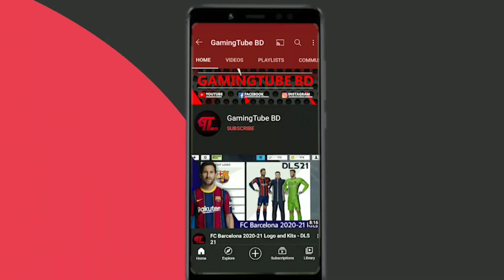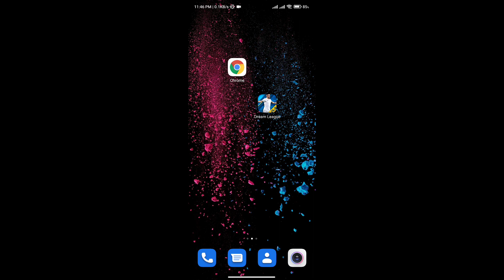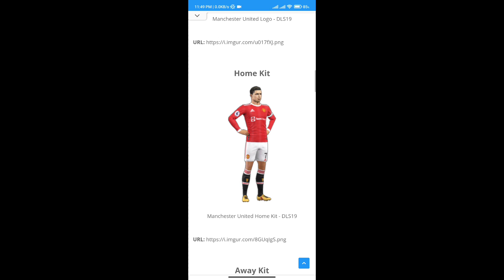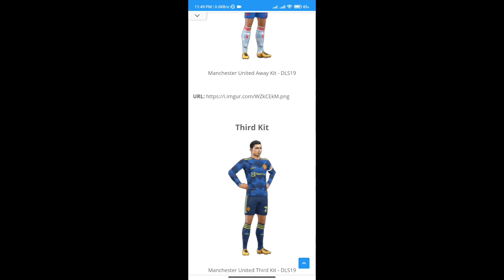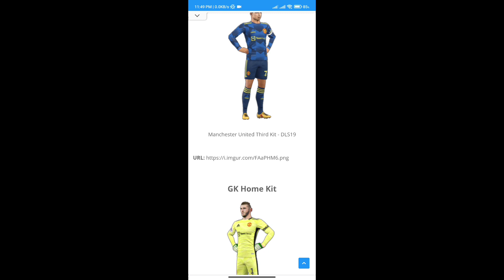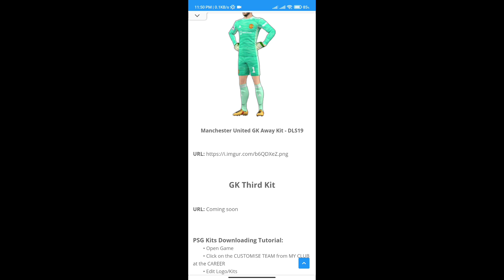Manchester United 2021-22 Kits - DLS 19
Welcome Everyone To Our Channel GamingTube BD.
This Video is about How To Get Manchester United 2021-22 Logo and Kits in Dream League Soccer 2019 with full tutorial.

✔️ Tutorial : 01:10

✔Download Dream League Soccer for FREE now!